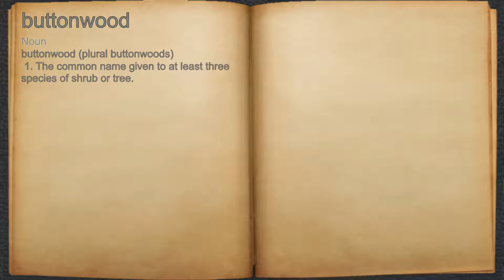What does buttonwood mean?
A spoken definition of buttonwood.

Intro Sound:
Typewriter - Tamskp